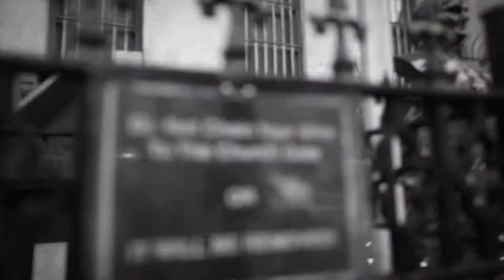KINGS NEVER DIE "Raise A Glass" (Feat. Vinnie Stigma & Mike Gallo)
Official DIY Video "Raise A Glass" Feat. Vinnie Stigma & Mike Gallo)